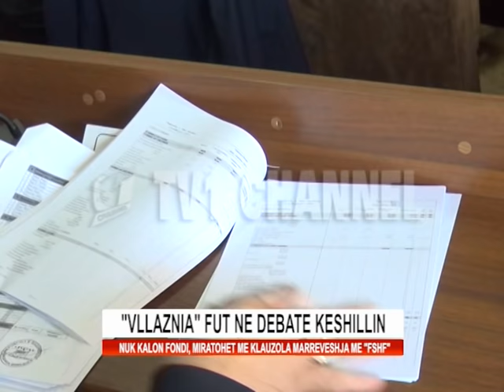Vllaznia fut ne debate keshillin